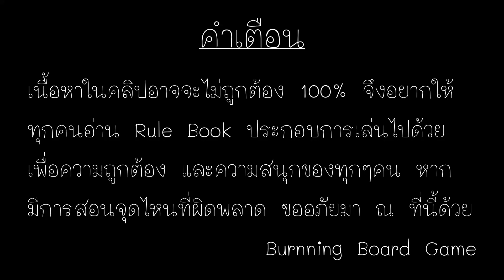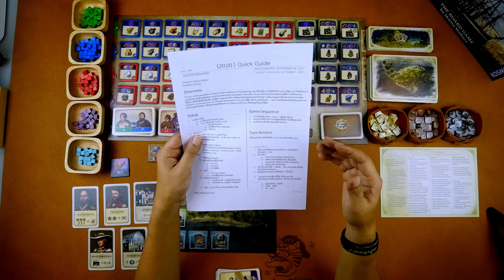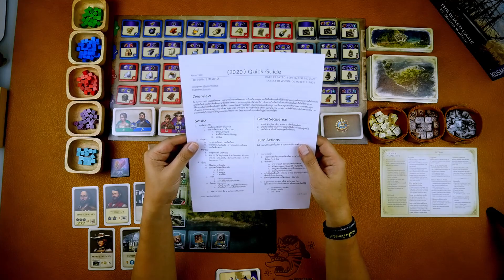EP.132 : Burn&Play - Anno 1800 [เกาะร้าง...ห่างรัก]